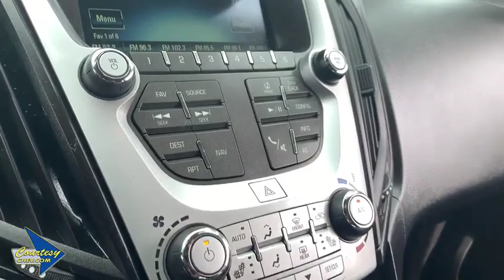2016 Chevrolet Equinox Phoenix, Scottsdale, Avondale, Glendale, Mesa, AZ C3089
Siren Red Tintcoat U 2016 Chevrolet Equinox available in Phoenix, Arizona at Courtesy Chevrolet. Servicing the Scottsdale, Avondale, Glendale, Mesa, AZ area.

Courtesy Chevrolet
1233 East Camelback Road

Certified. *MOONROOF*, GM Certified, On Star Equipped, Great MPG, AWD, Air Conditioning, Bluetooth For Phone, Radio: Chevrolet MyLink Audio System, SiriusXM Satellite Radio. LTZ AWD 6-Speed Automatic with Overdrive 2.4L 4-Cylinder SIDI DOHC VVT 20/29 City/Highway MPGbrbrClean CARFAX. Priced below KBB Fair Purchase Price! Odometer is 25624 miles below market average!brbrChevrolet Certified Pre-Owned Details:brbr * Roadside Assistancebr * Transferable Warrantybr * 172 Point Inspectionbr * 24 months/24,000 miles (whichever comes first) CPO Scheduled Maintenance Plan and 3 days/150 miles (whichever comes first) Vehicle Exchange Programbr * Limited Warranty: 12 Month/12,000 Mile (whichever comes first) from certified purchase datebr * Warranty Deductible: $0br * Vehicle Historybr * Powertrain Limited Warranty: 72 Month/100,000 Mile (whichever comes first) from original in-service datebrbrbrAwards:br * JD Power Initial Quality Study * 2016 IIHS Top Safety Pick with optional front crash prevention * 2016 IIHS Top Safety PickbrbrCall us at or Stop to see more photos today!!! Courtesy Chevrolet is a family owned and operated dealer serving Phoenix since 1955. You're are going to love your experience here. Vehicle subject to $2065 Connect & Protect package plus a Courtesy Certification fee. See Dealer for details.